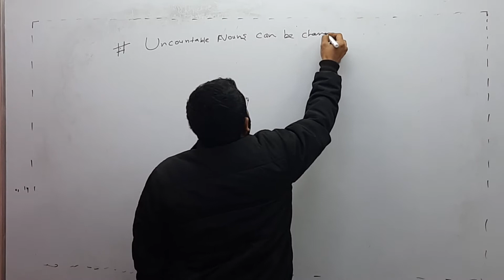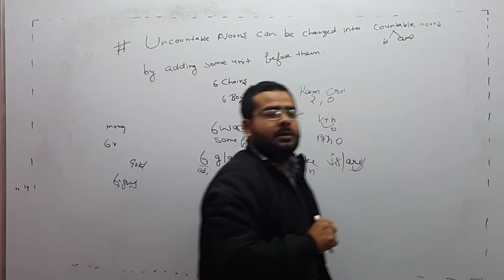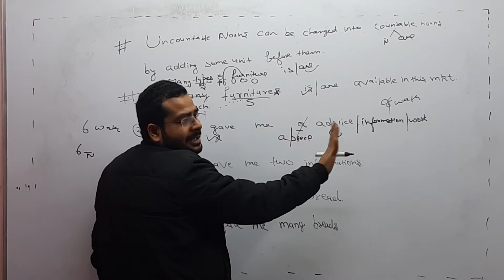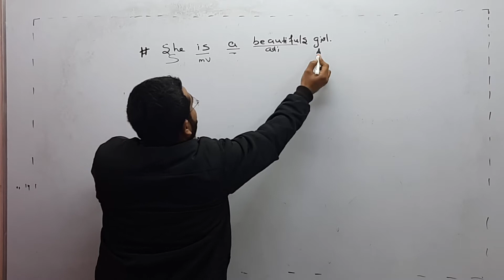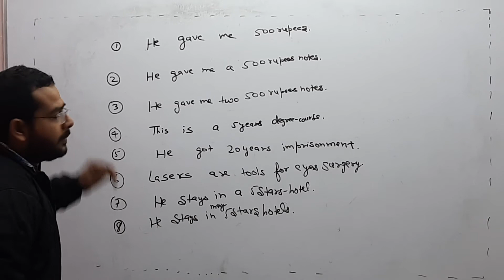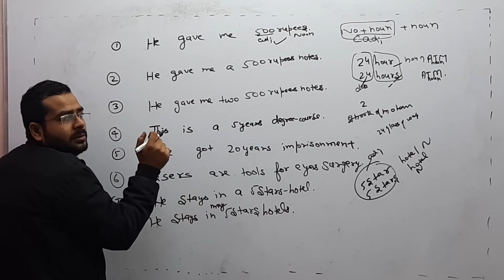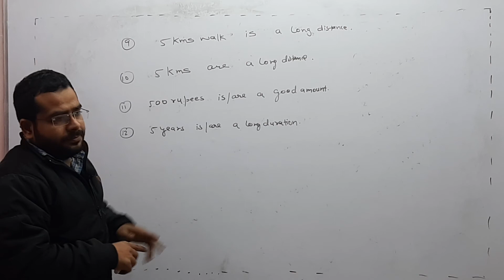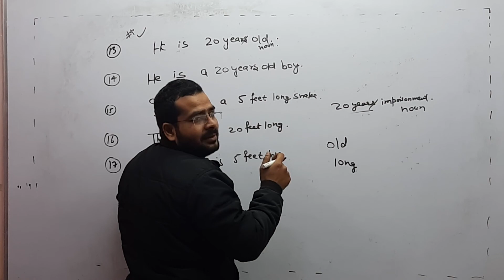Noun Complete series part - 6 | English Grammar | for ssc, banking and other competitive exams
Noun Complete series part - 6 | English Grammar | for ssc, banking and other competitive examsये वीडियो आपको Countable and Uncountable Nouns का सारा Confusion दूर कर देगी। It teaches you how to identify countable uncountable noun with examples in Hindi. Few important clarifications:  Hair is countable or uncountable?? Star is countable or uncountable??
ENQUIRY NO- 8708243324,  for doubts  watsapp -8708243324

 OUR ONLINE COURSE DETAILS - ONLINE ENGLISH COURSE FOR ALL COMPETITIVE EXAMS

VALIDITY - UNLIMITED VIEWS FOR 2 YEARS

EXAM COVERED - SSC , BANKING , AIRFORCE X, Y , HSSC , DMRC, UPSC etc

TOPICS COVERED - BASICS , NOUN, PRONOUN, QUESTION TAG, SUBJECT VERB AGREEMENT,
 TENSE , MOOD , CONDITIONAL, ACTIVE PASSIVE, NARRATION, ADJECTIVE , ADVERB, CONJUNCTION, ARTICLES, PREPOSITION. AND PRACTICE QUESTIONS

AND SEND SCREEN SHOT OF PAYMENT - YOU WILL GET LINKS OF COMPLETE COURSE